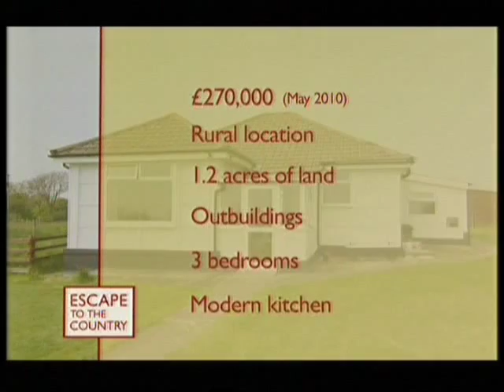Cornwall 25th Jan 2011 Prt3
Aled heads for Cornwall to help a Derbyshire woman and her daughter find a new home. With a budget of £250,000 the pair hope to find a property with several acres of land to graze their small flock of sheep. Aled also takes to the water to try his hand at gig racing.